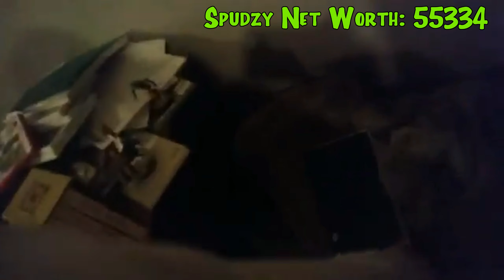I Exposed SpudzyGamer…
I CAN'T BELIEVE HOW MUCH MONEY SPUDZY GAMER ACTUALLY HAS!